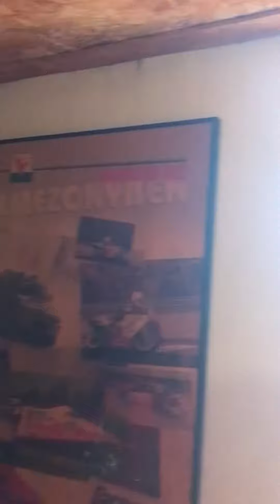Új életünk a tanyán - Álmok vs. Valóság